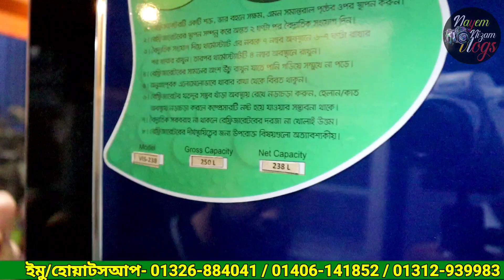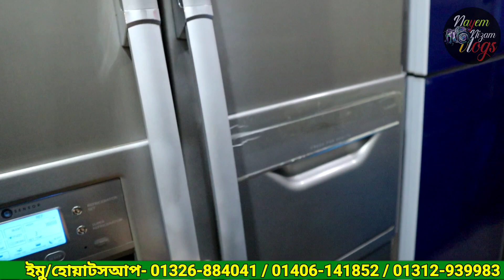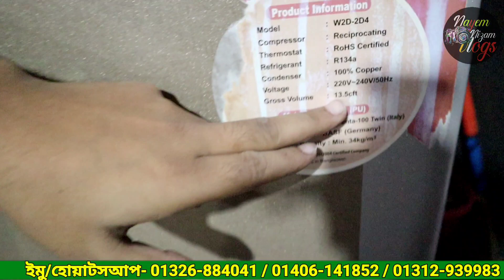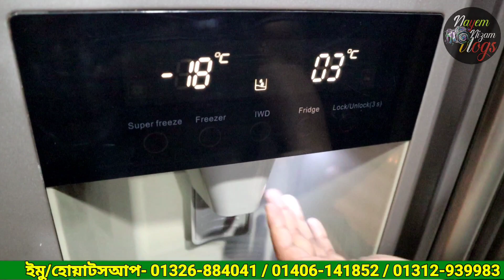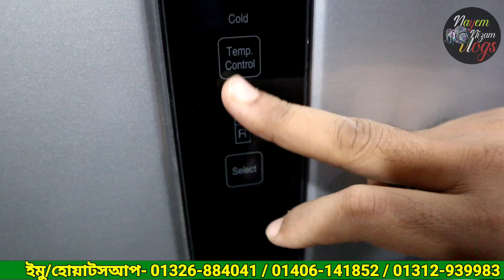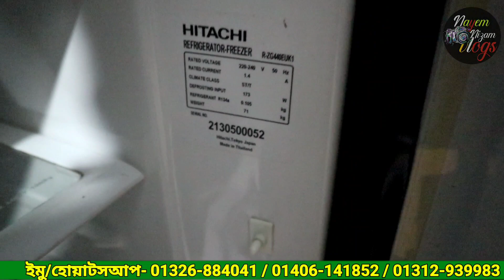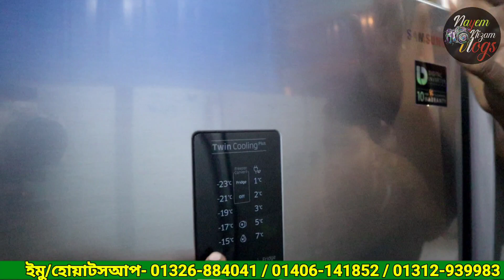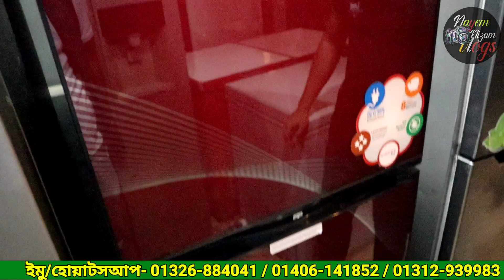ফ্রেশ কন্ডিশন ডাবল-ডোর ফ্রীজ কালেকশন/Used fridge price in bangladesh/second hand refrigerator dhaka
দোকানের ঠিকানা
রায়হান মার্কেট রোড 20, প্লট 23 ,ব্লক  জে , বারিধারা, ঢাকা-1212  (নতুন বাজর এর কাছে )
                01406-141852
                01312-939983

সস্তায় পুরাতন ফ্রিজ | used fridge market | ফ্রিজ ক্রয় বিক্রয় মার্কেট । used fridge wholesale price in bangladesh | bd price
পুরাতন ফ্রিজের দাম | used fridge wholesale price in bangladesh|পুরাতন ফ্রিজ ক্রয় বিক্রয় ঢাকা | BD PRICE
used fridge price in dhaka | কম দামে ফ্রিজ কিনুন । used fridge price in bangladesh | bdprice
পুরাতন ফ্রিজের দাম ঢাকা | used fridge wholesale price in bangladesh |puraton fridge | bd প্রিচে

walton beverage fridge price in বাংলাদেশ
Used fridge price in bangladesh
ফ্রিজের দাম
পুরাতন ফ্রিজ ক্রয় বিক্রয়
কম দামে ফ্রিজ
জাহাজের পুরাতন ফ্রিজ